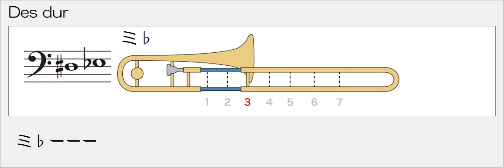音階練習 Des dur トロンボーン ドレミポジションつき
inC 実音ドレミ表記